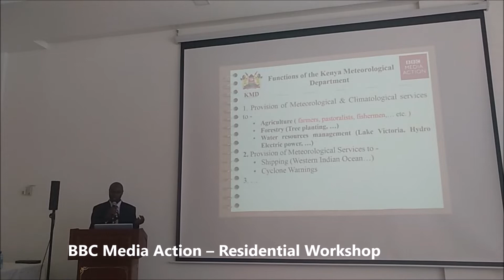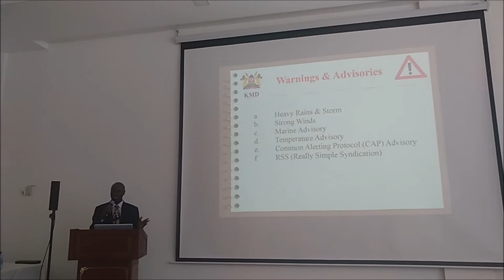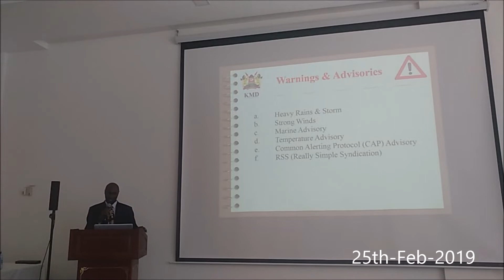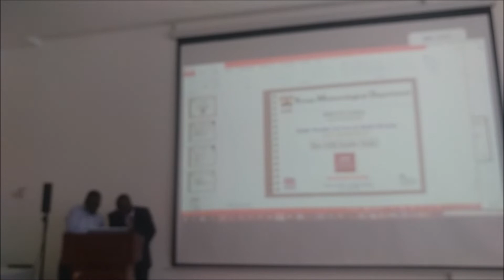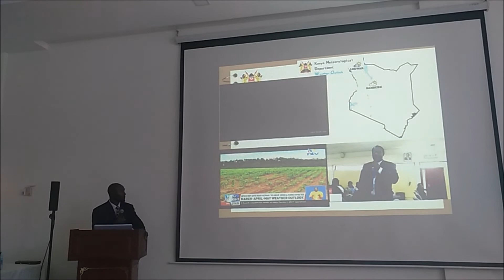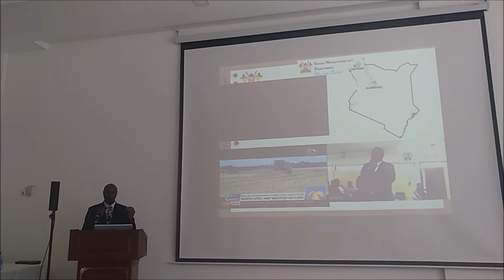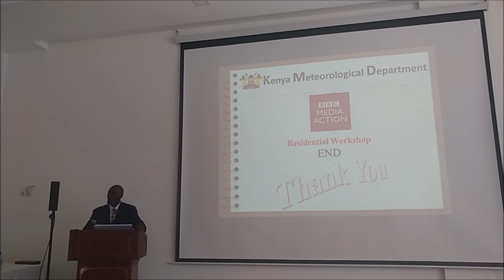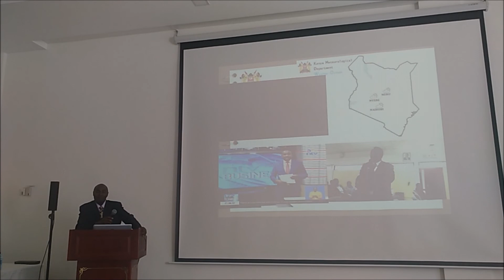BBC Media Action – Residential Workshop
Presentation by Misiani Zachary (Senior Meteorologist) from Kenya Meteorological Department on how KMD handles Media.
The Emory Hotel, 25th February – 1st March 2019